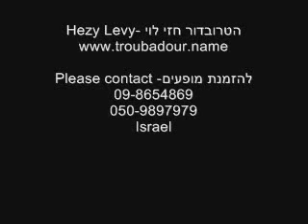Aderabe, Yehuda Green, Hezy Levyאדרבא יהודה גרין, חזי לוי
Lyrics translation to English and French:

4. All the More So
All the more so,
Make our heart so, that we each see our friends' merits and not their faults
And that we each speak of our friends truthfully, as Thou wouldst have us
And let there be in our heart no hatred towards each other, God forbid
And may Thou strengthen our love for Thee
As it is plain and known to Thee
May all be peace of soul towards Thee...
Amen, so be it.

4. Aderabe
Rendons grâce
Fais que chacun de nous voie les qualités de son ami et non ses défauts
Que chacun parle à son ami avec la droiture que Tu demandes
Ne fais naître dans notre cœur nulle haine pour un ami
Que notre amour pour Toi soit renforcé
Dans la confiance et l'ouverture
Et que ta volonté soit faite, amen.
4 - אדרבא
אדרבה,
תן בלבנו שנראה כל אחד מעלות חברינו ולא חסרונם
ושנדבר כל אחד את חברו בדרך הישר והרצוי לפניך,
ואל יעלה שום שנאה מאחד על חברו חלילה...
ותחזק אותנו באהבה אליך
כאשר גלוי וידוע לפניך שיהא הכל נחת רוח אליך...
אמן כן יהי רצון